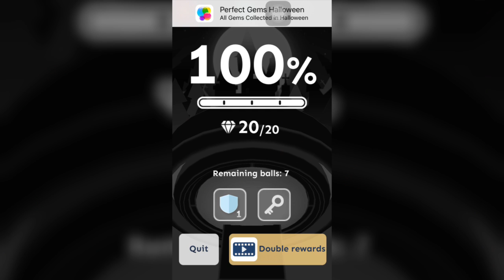Rolling Sky - Halloween 100% All Gems Done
Guess It's not that bad huh... Level 11 originally (made during 2016 Halloween Season)
Level coming up: (At the end of video)

Music Name: (I don't know yet..)

(It's not on the AppStore, need to download from Safari, so use it at your own risk)

Game: Rolling Sky
Developer: Cheetah Games